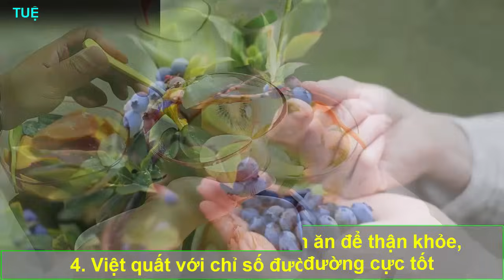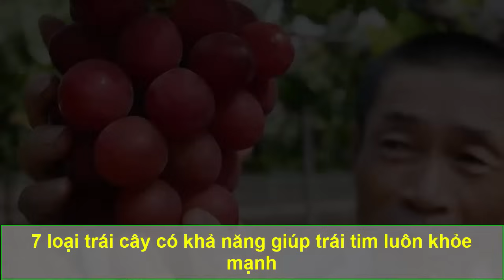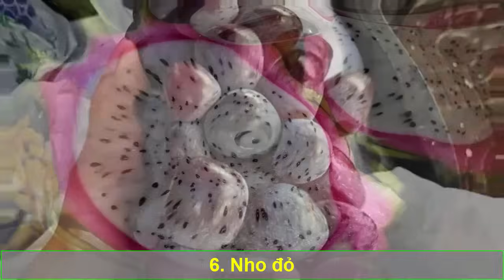4 Quả Này Ngày Nào Cũng Nên Ăn Để Thận Khỏe, Chống Ung Thư, Ngừa Tiểu Đường Cực Tốt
4 Quả Này Ngày Nào Cũng Nên Ăn Để Thận Khỏe, Chống Ung Thư, Ngừa Tiểu Đường Cực Tốt